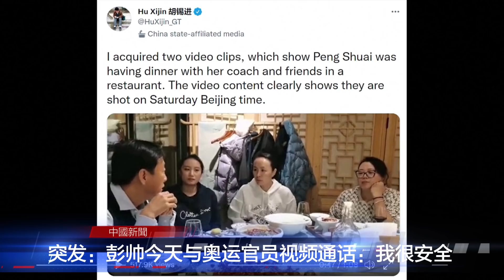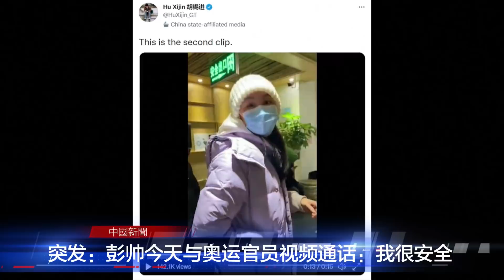💥突发：刚刚路透爆料，彭帅今天与奥运官员视频通话30分钟，称我很安全 | 新闻时时报（20211122）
国际奥委会表示，中国网球明星彭帅周日与国际奥委会主席进行了视频通话，并告诉他自己平安无事。此前，西方国家政府对彭帅的健康状况表示了越来越多的关切。

当天早些时候公布的彭帅在北京儿童锦标赛上的照片和视频，并没有平息这种不安。35岁的彭帅是在11月2日于微博公开她和前中共政治局常委、国务院前副总理张高丽因性侵而转化的不伦关系，并在这之后近三周一直下落不明。

国际奥委会在一份声明中表示，彭帅与国际奥委会主席托马斯·巴赫通话30分钟，首先感谢国际奥委会的关注。

国际奥委会在声明中表示: “彭帅解释说，她现在北京的家中，很安全，身体也很好，但是她希望自己的隐私在这个时候得到尊重。”